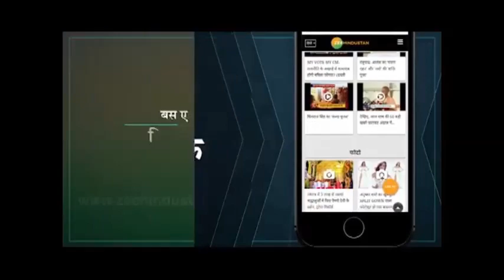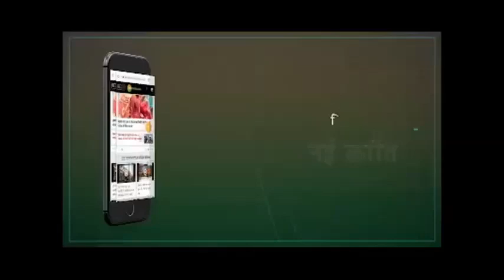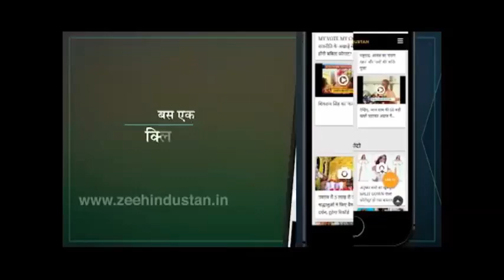Owaisi की रैली में जानिए किसने लिखी पाकिस्तान जिंदाबाद की स्क्रिप्ट | Amulya | AmulyaLeon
About Channel